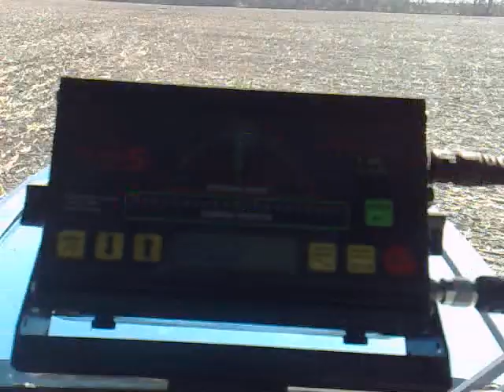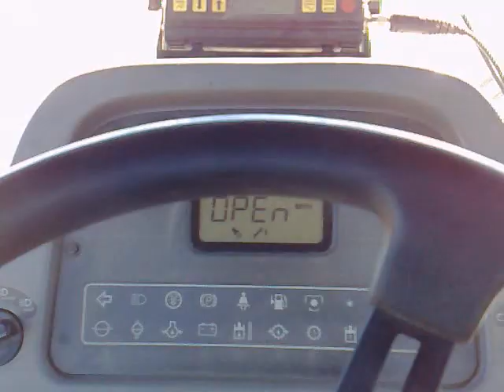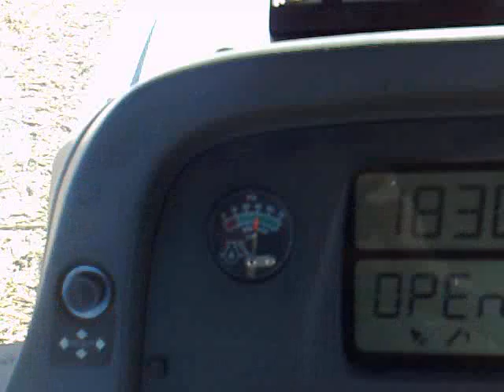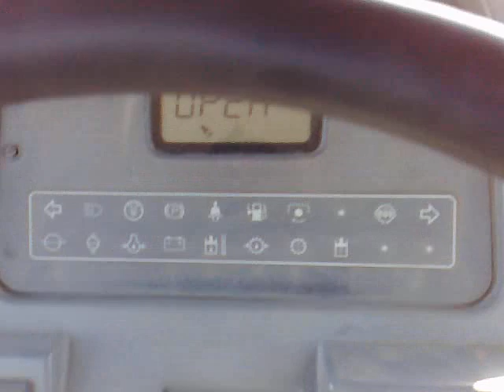Trator New Holland articulado EUA